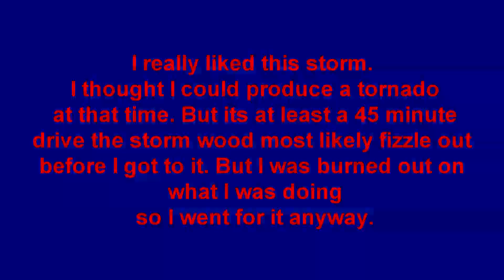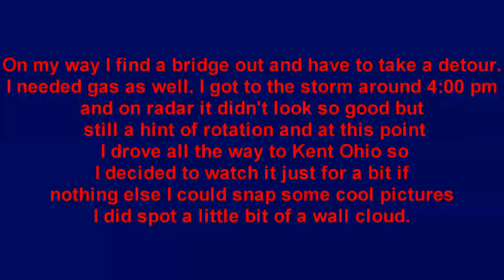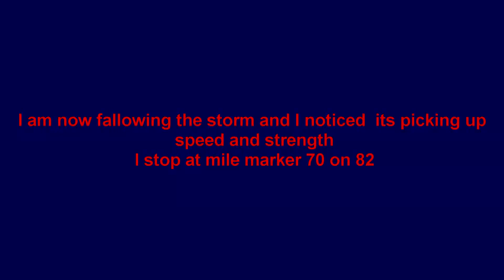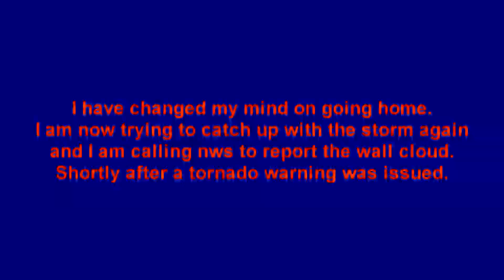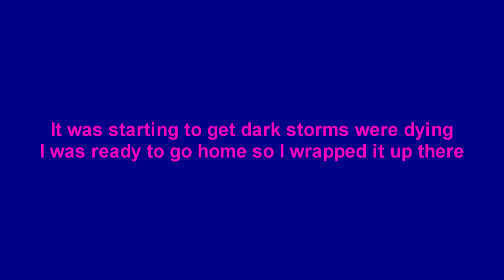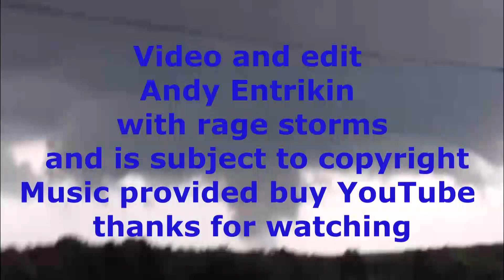Ohio tornado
Ohio storm and tornado rage storms finds a tornado 8/17/17